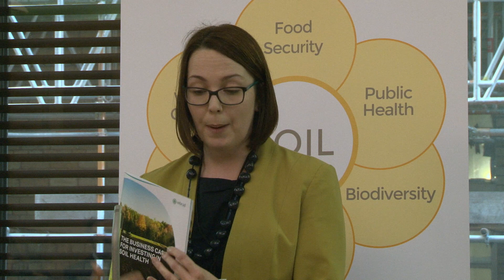Dr Jess Davies speaking at the SSA's recent Economics of Soil event in parliament.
Dr Jess Davies is a Senior Lecturer in Sustainability at Lancaster University’s Pentland Centre for Sustainability in Business. With 10 years’ experience of model-driven research crossing soil hydrology, physics and biogeochemistry, Jess is interested in advancing our ability to quantify and predict soil change and natural capital, and works with businesses to understand soil-related risks and opportunities. As an Early Career Engineering and Physical Sciences Research Council Fellow, she leads the ~£1M Soil
Value project exploring the delivery and resilience of food, water and climate services from soils across the UK. Through this work, she engages with the World Business Council for Sustainable Development – a global CEO-led forum of 200+ leading
businesses – on soil sustainability, which has led to the publication of a landmark report on ‘The Business Case for Investing in Soil Health’ authored by 20+ global companies, NGOs and International Organisations.

Here, Jess is speaking at the event 'The Economics of Soil: Private Asset or Public Good?' which was co-hosted by the SSA and Rebecca Pow MP at Portcullis House in Westminster on 18 March 2019.